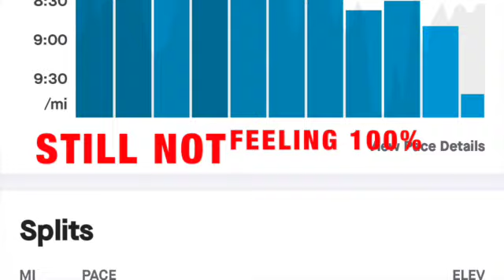HORRID LONG RUN JUST UNDER 13 MILES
SO TODAY I WAS FEELING A BIT BETTER THAN I WAS 12 DAYS AGO {HAD THAT FLU THING }SO WENT OUT FOR A RUN, DIDN'T PLAN ON DOING ANY SET DISTANCE ,IT WENT BAD FROM THE START ,HAD TECHNICAL ISSUES WITH STRAVA MISSED OUT THE FIRST 2 MILES AS DID FIT BIT ,THEN IT RAINED AND IT RAINED AND IT RAINED ,SO BY THE TIME I GOT TO TOWN I FED UP HAD ENOUGH AND JUST WANTED A NICE HOT BATH AS MY CHEST AND LEGS STARTED TO FEEL A BIT ROPEY . THIS WAS A VERY HARD RUN AND HAD TO DIG DEEP TO KEEP ON GOING .WHEN I EVENTUALLY GOT BACK HOME I DID 12.65 MILES AND I LOOKED LIKE AQUA MAN WET VERY WET .